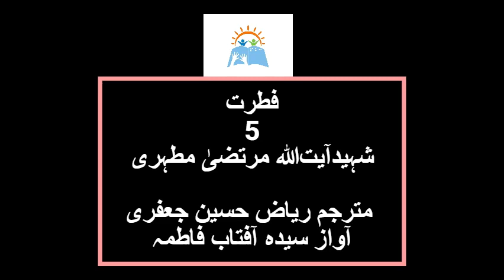Fitrat | Shaheed Ayat Allah Murtaza Mutahiri (part 5)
Fitrat
Shaheed Ayat Allah Murtaza Mutahiri
Part 5
Translator Ryaz Hussain Jaffari
Narrator Syeda Aftab Fatima